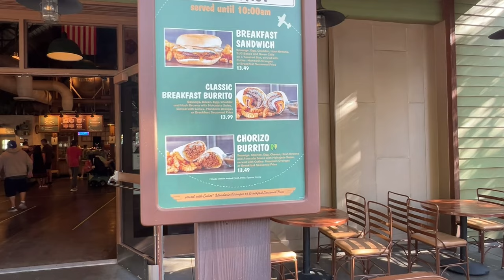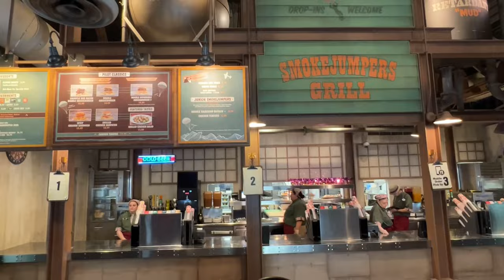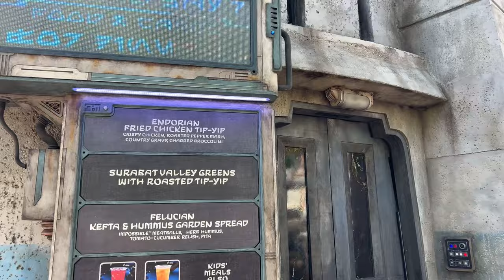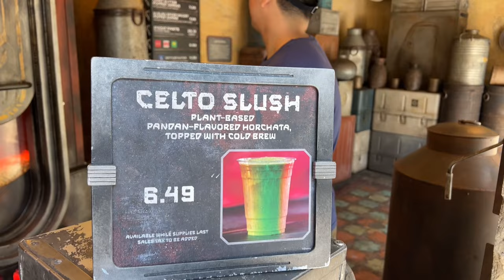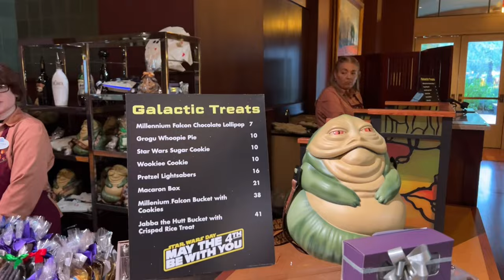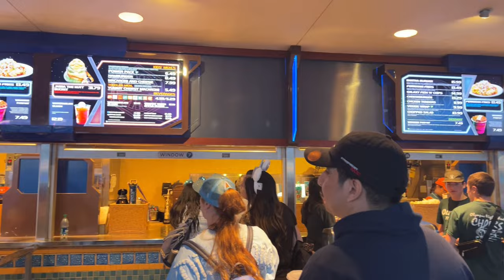Star Wars Season of the Force April 2024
Chicanos are back and we've got missions to complete. Star Wars characters, droid meets, and lots of food and merch to behold. We'll see you in a galaxy far far away!